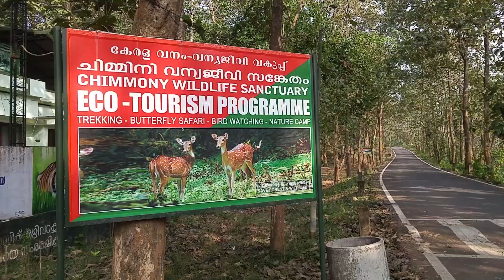യാത്രാവര്‍ത്തമാനം-ചിമ്മിനി ഡാം, തൃശൂര്‍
Travelogue-Chimmini Dam, Thrissur